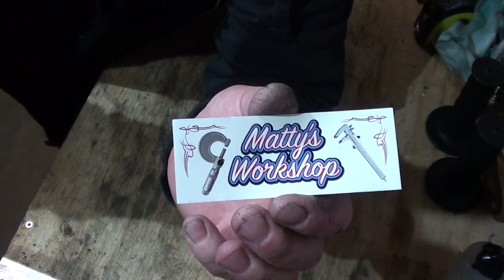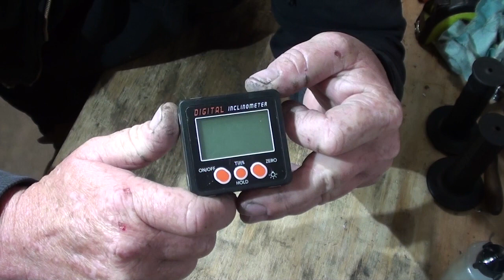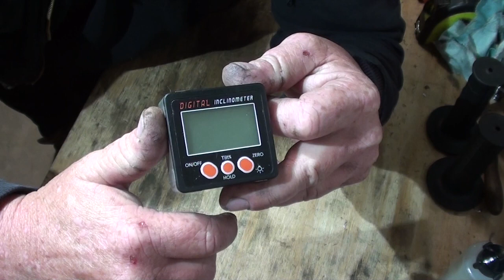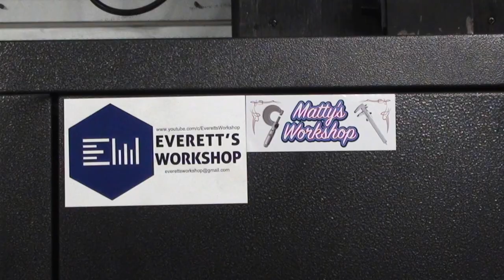Garlic Picker axles and bushes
Gday, thanks for stopping by, here i make some axles and bushes for a garlic picker tractor implement also if you would like a Matty's Workshop sticker please send one to me with a return postal address and i will get a couple out to you.                 Matty Johnstone                                                   P.O.Box 311                                                       Eden NSW 2551                                                 Australia